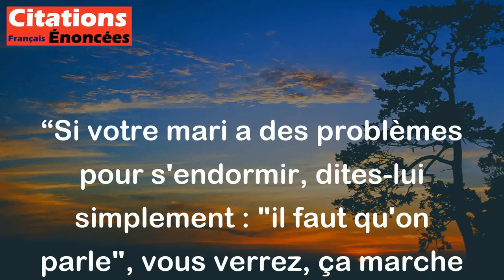Rita Rudner - Si votre mari a des problèmes pour s'endormir, dites-lui simplement . il faut qu'on pa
Cette citation humoristique de Rita Rudner joue sur l'idée que si un mari a des difficultés à s'endormir, le simple fait de mentionner qu'il faut avoir une conversation sérieuse ("il faut qu'on parle") va le rendre instantanément alerte et attentif, l'empêchant ainsi de s'endormir. C'est une manière humoristique de souligner comment certaines personnes réagissent fortement à l'idée d'une discussion sérieuse ou confrontante, même au point de les tenir éveillés. Rita Rudner utilise ici l'humour pour illustrer une situation commune dans les relations de couple.